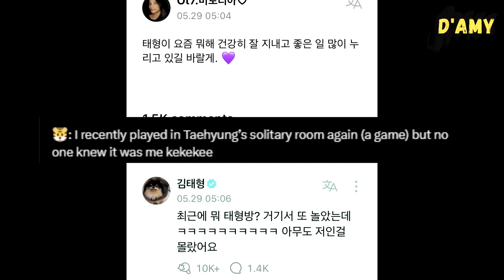Taehyung got kicked out cause he was not following the rules of Taehyung Group Chat on Kakaotalk?😭😭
Kim Taehyung recently replied to some of weverse posts intended for him. One of them is asking what he’s been doing lately. BTS V replied that he recently played Taehyung’s solitary room again, it’s kinda a game actually, but no one knew it was him.

Reacting to this, a baby ARMY shared their experience of Taehyung joining a silent Taehyung Group chat on Kakaotalk in the past. When he entered the room, Taehyung wrote “Wow, is this where they are sharing my memories?”

Knowing this, ARMY asked him to quiet down or he will be removed, as rules would be “No Talking”. He then insisted it was him Taehyung but no one believed, until he shared a voice note and then left the chat.

Well, this is hilarious. Will Taehyung experience the same treatment this time??🤣